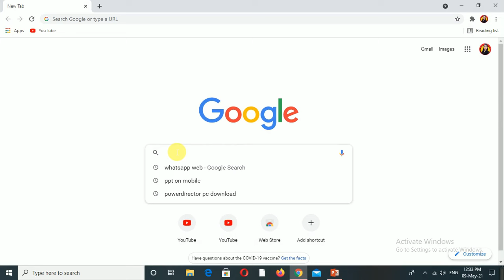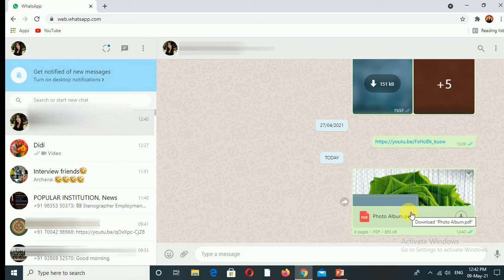How to share PowerPoint Presentation on Whatsapp through Laptop/Computer in Hindi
hello In this video you will learn How to share PowerPoint Presentation on Whatsapp through Laptop/Computer in Hindi.